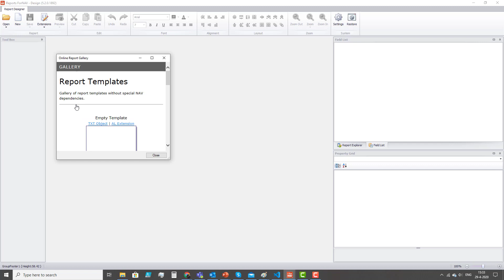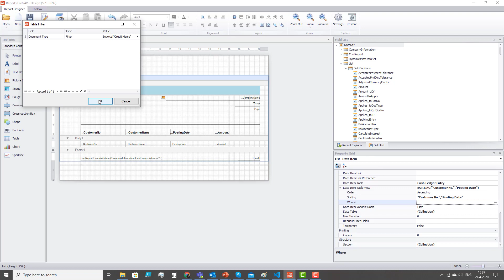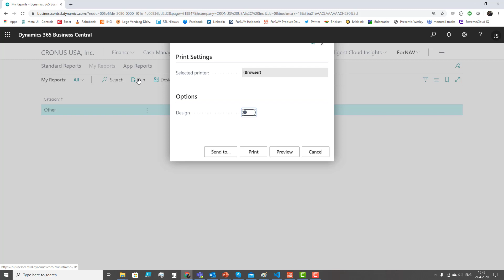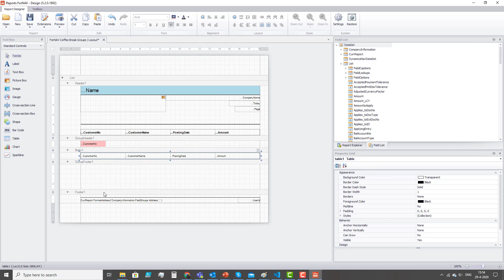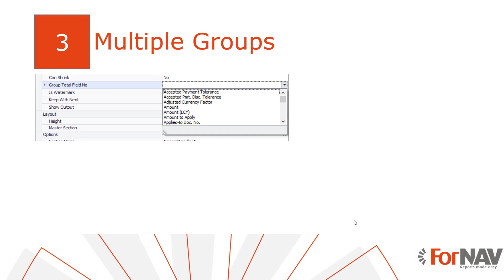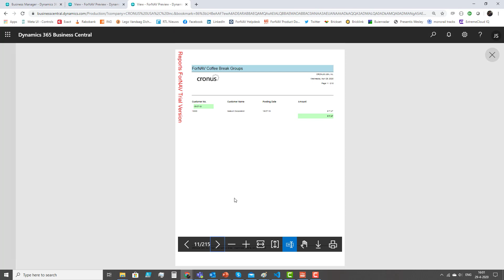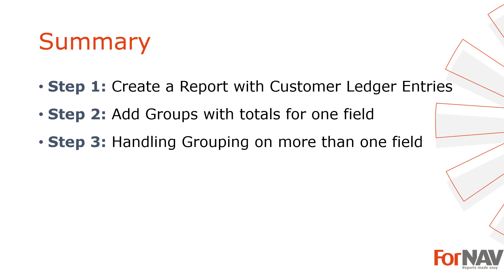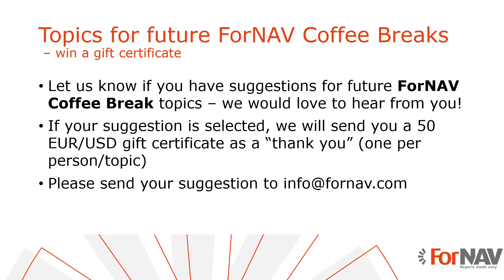Add Group Totals to your Business Central reports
Enjoy a cup of coffee, and watch this short video to learn how easily you can add Group Totals to your Business Central reports